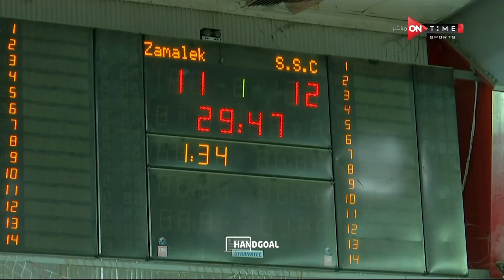ملخص التعادل المثير بين الزمالك و سموحة | المرحلة الثانيه من دوري المحترفين لكرة اليد